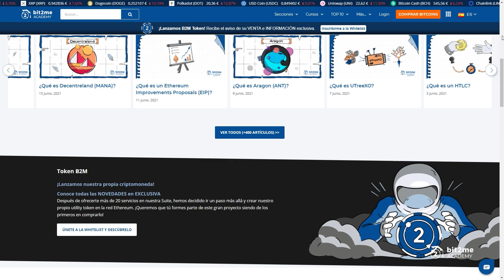👩‍🎓 BITCOIN y la Descentralización - Curso Básico Bitcoin Lección 6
Bitcoin y la descentralización: La primera característica de Bitcoin es que es un sistema que fue diseñado para funcionar de forma descentralizada. Si lo piensas, esto representa una gran ventaja. Al no existir una autoridad central superior, tanto las decisiones de mejora del sistema como la verificación de las transacciones se realizan de forma colectiva mediante el consenso entre los participantes de la red.

Sin embargo, bajo ningún concepto ninguna persona, entidad u organización puede censurar tu cuenta o tus movimientos.

👩‍🎓 Si quieres hacer este curso gratuito sobre Bitcoin y obtener su certificado oficial de forma gratuita, apúntate